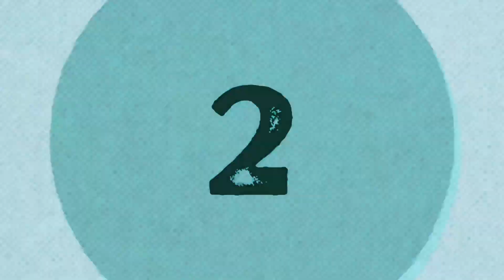Top 10 beautiful and hottest Spanish women 2023 | Penélope Cruz | Ana de Armas | Ivana Baquero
Top 10 beautiful and hottest Spanish women 2023

In this video, we have compiled a list of the top 10 stunning Spanish women who are making waves in the entertainment industry with their beauty, talent, and charisma.

From actresses to models, singers to influencers, these women are not only beautiful but also have a strong and inspiring personality. We have included their social media handles, so you can follow them and keep up with their latest updates.

Without further ado, let's dive into our list of the top 10 beautiful and hottest Spanish women of 2023.